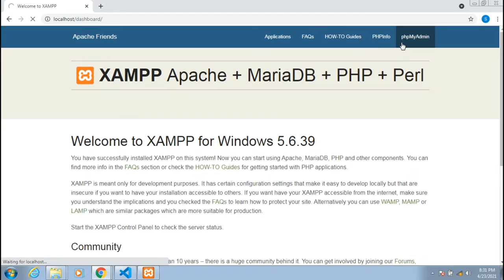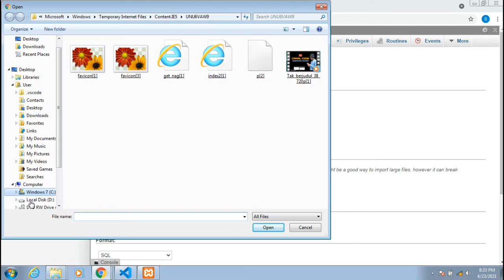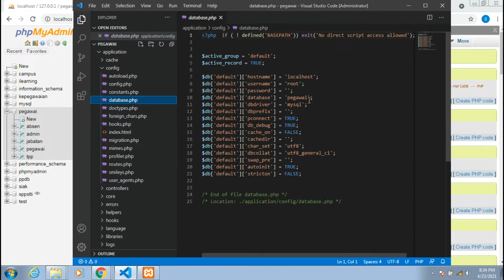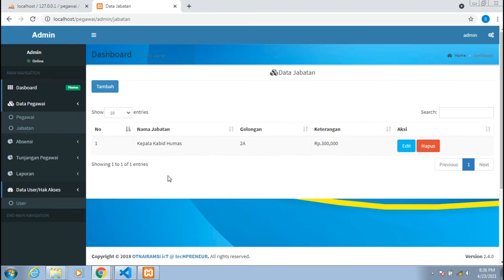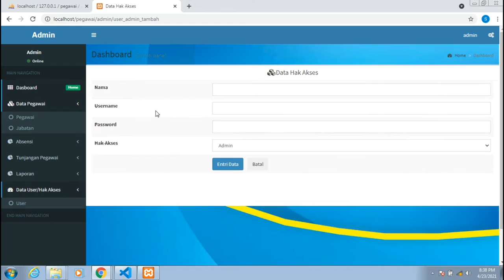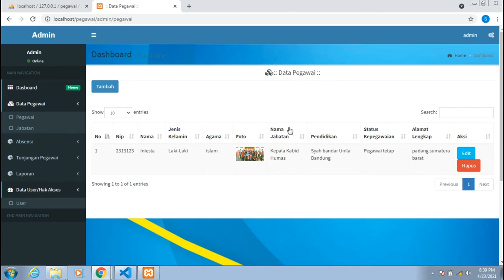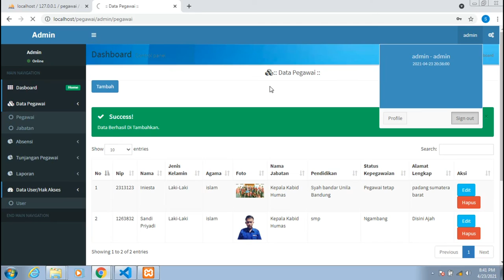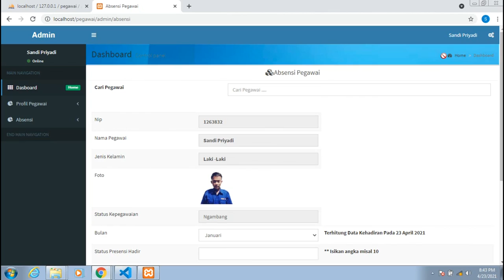Sistem Informasi Absensi Dan Penggajian Pegawai Berbasis Web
Selamat Datang Kembali Di Youtube Channel Candil Code, Tidak Bosan Bosannya Saya Mencoba Berbagi Source Code Aplikasi Secara Gratis, Semoga Channel Ini Bisa Dijadikan Refferensi Untuk Kalian Yang Sedang Mencari Bahan Untuk Pembelajaran Sebagai Seorang Programmer.

# File DOWNLOAD ;

social network source code php,sistem informasi pegawai,aplikasi kepegawaian,absensi pegawai berbasis web,